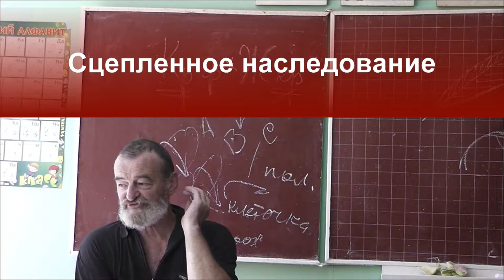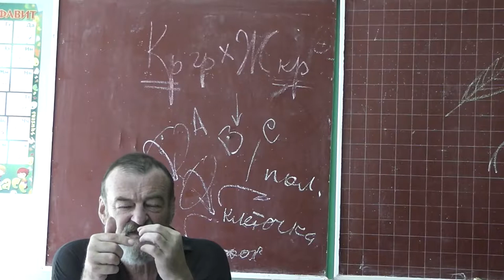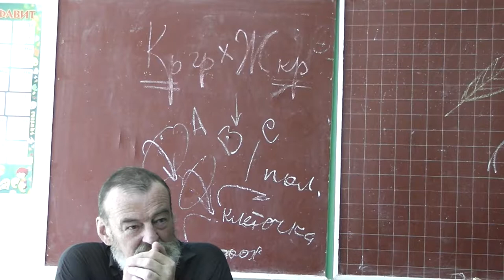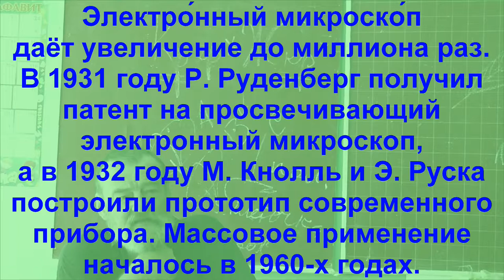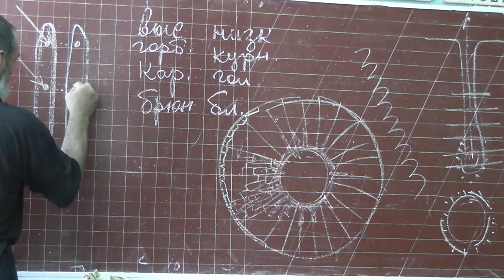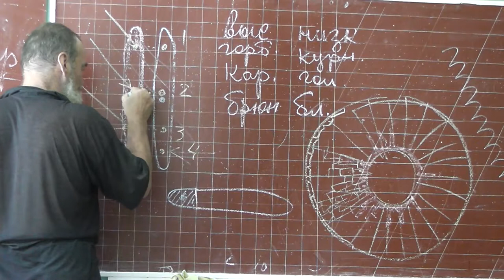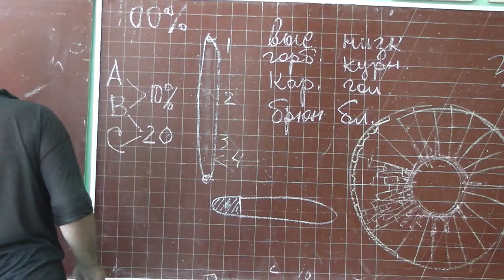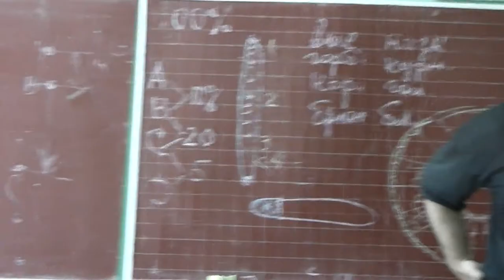104 Сцепленное наследование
Сцепленное наследование. Томас Хант Морган (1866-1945).